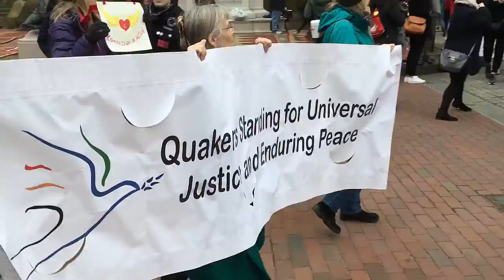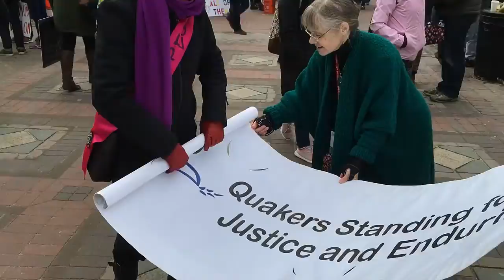Immigration Rally, Copley Square, Boston 2017-01-29 (Cambridge Friends Meeting)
The second weekend after Trump's inauguration, people have more reason to come out en masse to protest.  This being Sunday, it's happening after worship hours at churches, synagogues, mosques and meeting houses, such as Cambridge Friends Meeting which I attend.  I only learned about this in announcement right after our hour of silence, and was completely free to tag along.  The issue: suspended admission to thousands of immigrants and refugees from a select few Muslim countries, for the purpose of "extreme vetting" of terrorists.